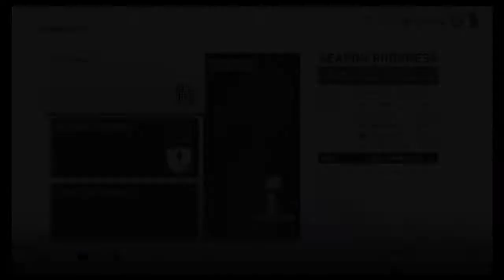Madden 19: THE BATTLE OF TYREEK'S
Today Tylor plays H2H seasons and Tyreek goes off. Any tips or comments on how to improve our videos would be appreciated. See ya in the next video. Peace.